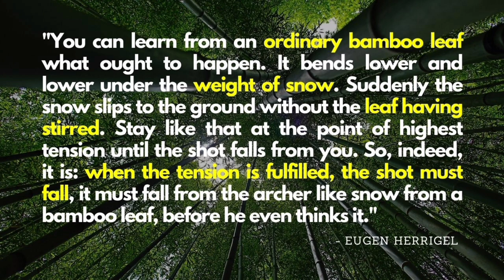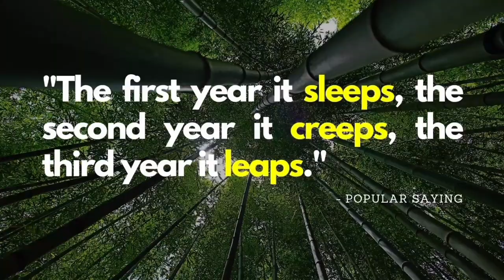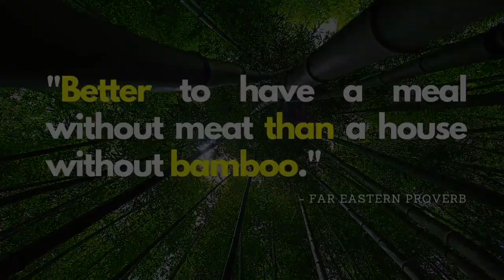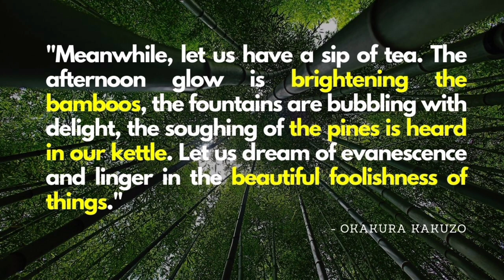Quotes about Bamboo | Inspiring Quotes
The quotes about bamboo convey various inspirational messages and life lessons. They highlight the unique qualities of bamboo and draw parallels between its characteristics and human attributes.

AMAZON STOREFRONT - BUY BAMBOO PLANTS AND ECO PRODUCTS